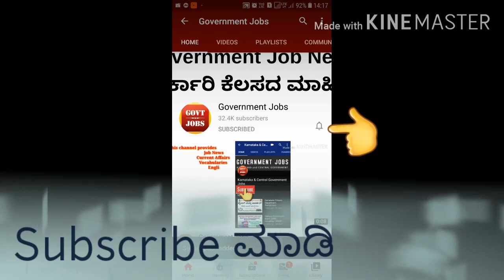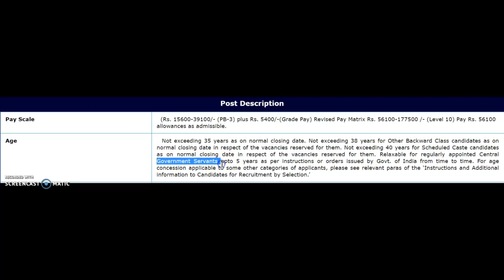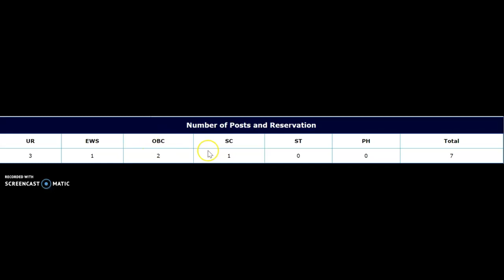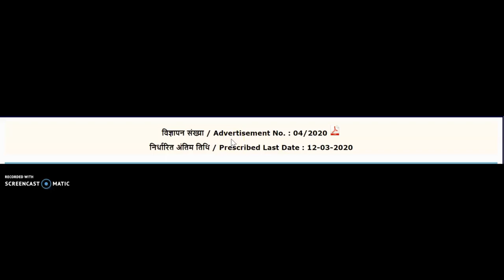soil and material research | karnataka government job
2020 govt jobs in Karnataka
1oth pass govt job
12th pass govt job
2puc students job
2puc, lower division clerk